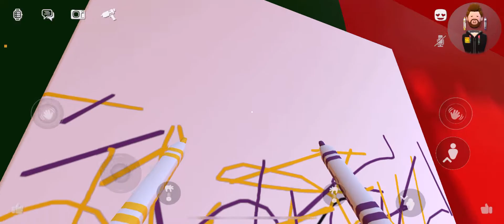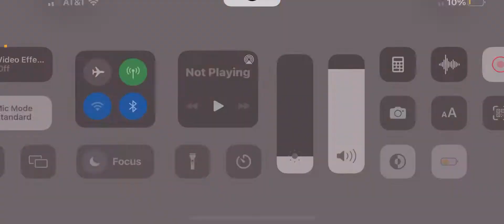Dorm room tour